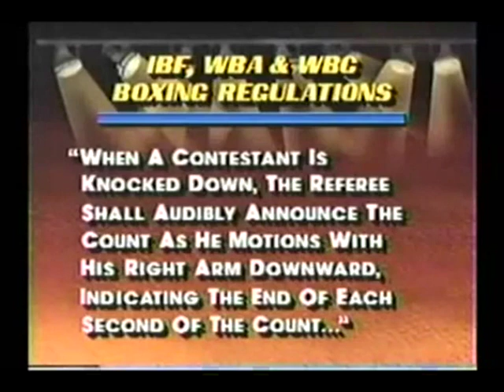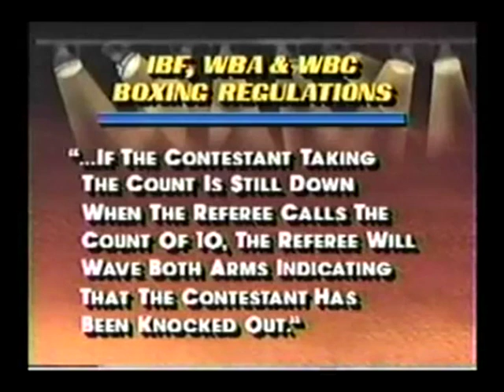Mike Tyson & Buster Douglas in Studio with Larry Merchant (After fight)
Rare Footage!_______________________________________________________________________________________________Tags: mike tyson james buster douglas fight knockdown knockout round larry merchant full part boxing boxer joe louis larry holmes muhammad ali david haye wladimir vitali klitschko klitchko floyd mayweather manny pacquiao pacman sugar ray leonard tribute robinson highlights marvin hagler chavez hearns roberto duran donaire abner mares ko best video compilation